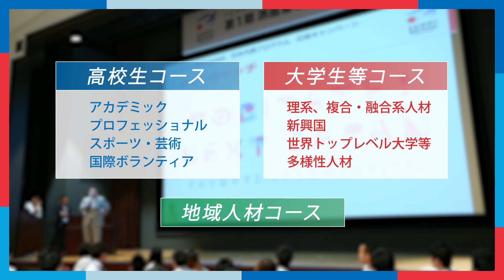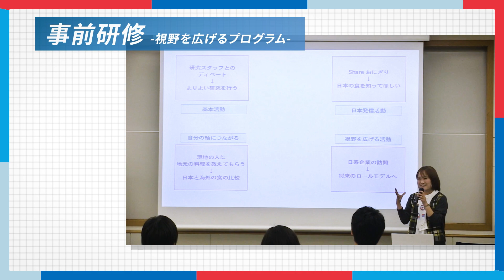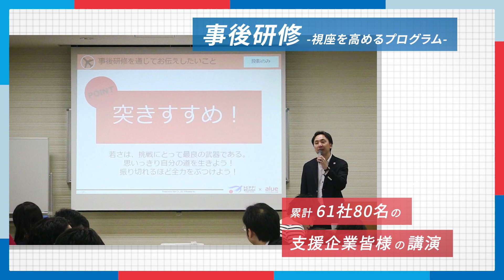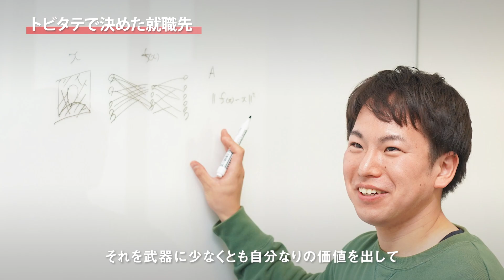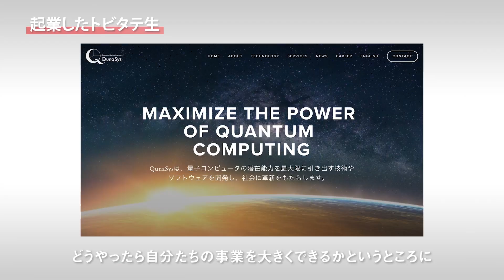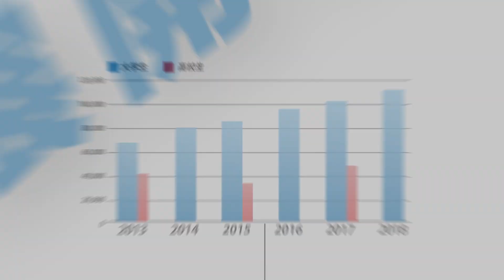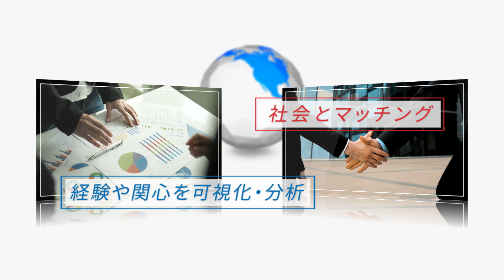文部科学省トビタテ！留学JAPAN～これまでの歩みと次期ビジョン～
2013年にスタートした文部科学省の官民協働海外留学促進キャンペーン「トビタテ！留学JAPAN」の第一ステージの集大成と今後へのビジョンをご紹介する動画です。特にフラッグシップとなる奨学金制度「日本代表プログラム」の実績や奨学を得て留学し各界で活躍するトビタテ奨学生の声をご紹介しています。ぜひご覧ください。